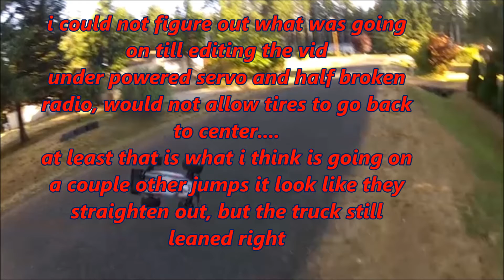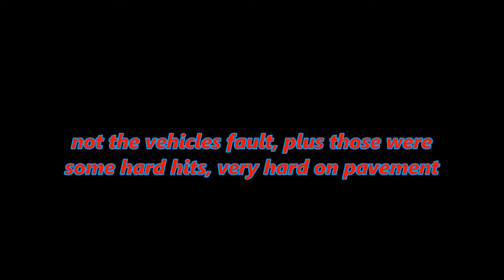arrma kraton road jump part 2